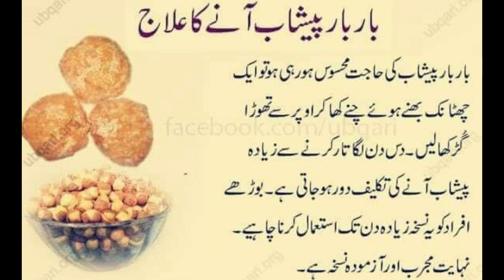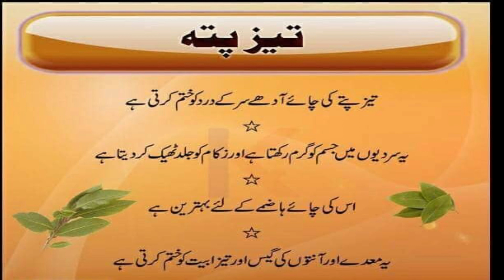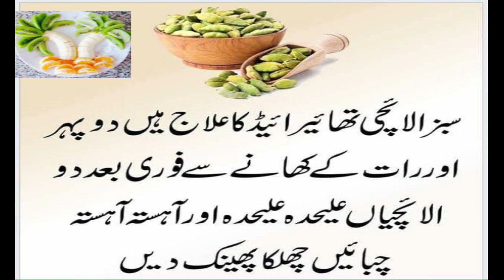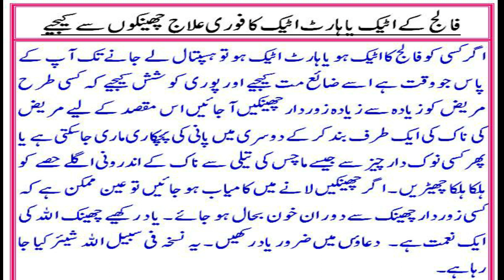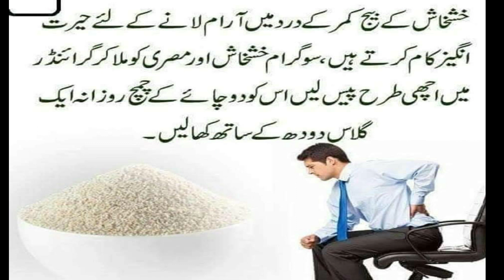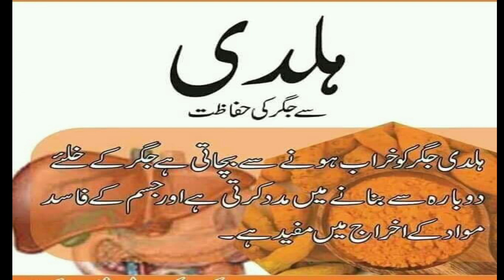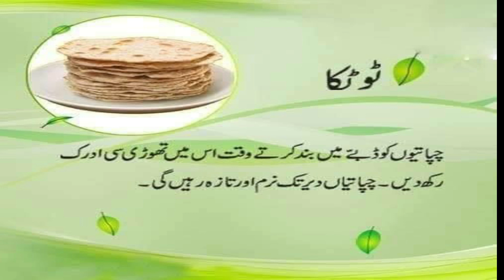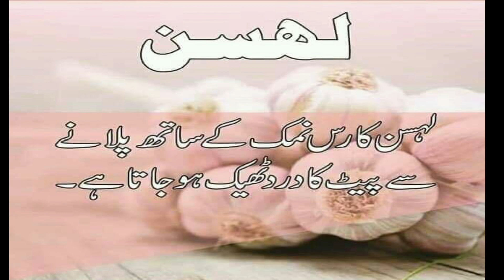Desi Totaky & Ghrelo Illaj Vid.3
557 K Views